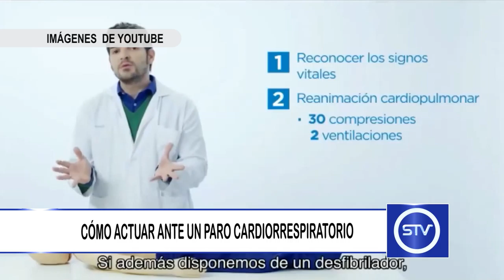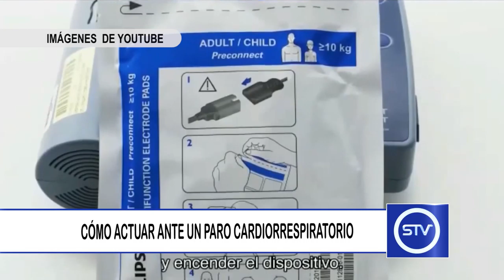CÓMO ACTUAR ANTE UN PARO CARDIORRESPIRATORIO